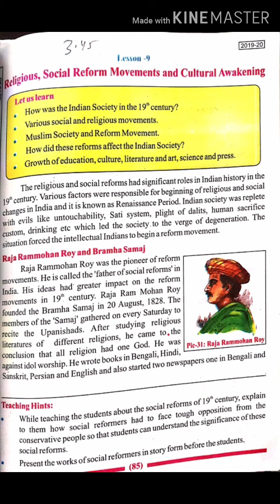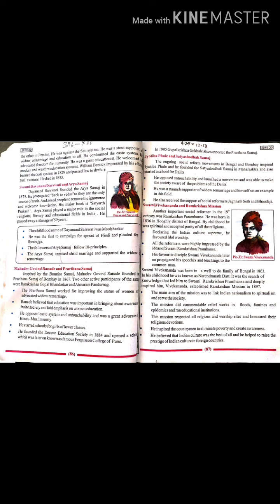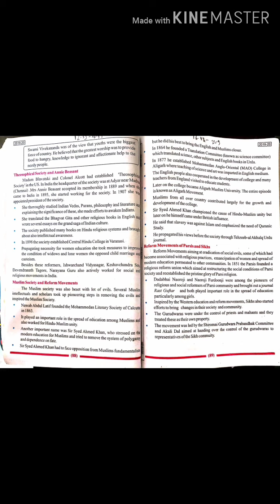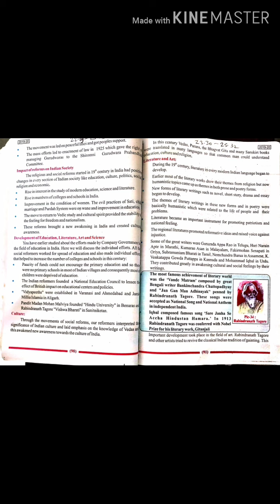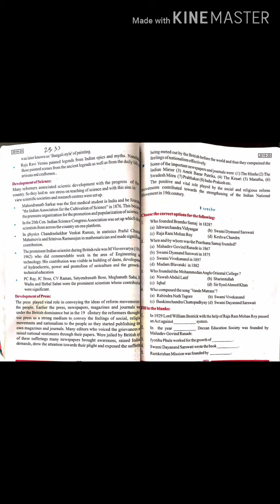Religious Social reform movement and cultural awakening (Class VIII)